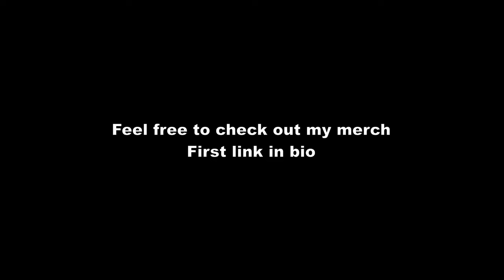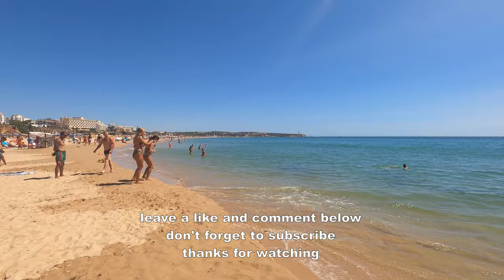🇵🇹Algarve Vlog #25 | Portimao Praia da Rocha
In this video i'm moving from Albufeira to Parchal, nearby Portimao. Discovering the beach in Portimao which is called "Praia da Rocha

Timestamp:
00:05 - car ride to the new apartment
00:43 - Airbnb apartment in Parchal
02:00 - Lunch at "O Alentejano"
02:40 - Portimao
03:35 - Praia da Rocha